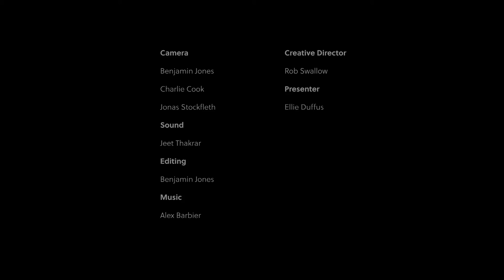The Pitch Ep 2: Prize Brokers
Watch Thomas Taylor-Benson pitch for investment to bring his successful Australian business to the UK - how will he measure up?